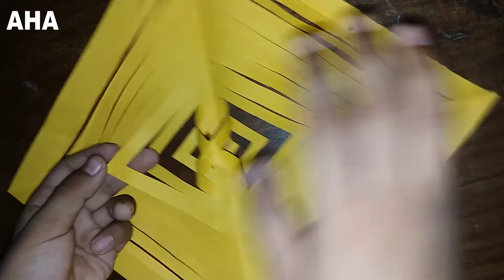How To Make Paper Wall Hanging Decoration by amaan haider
Effort of only 10 years old boy